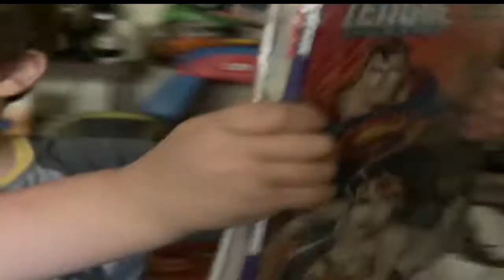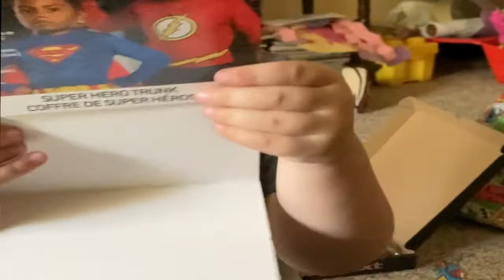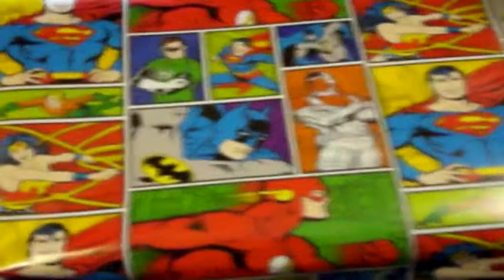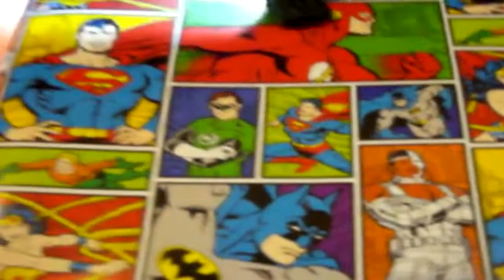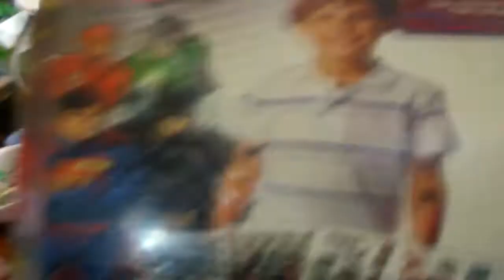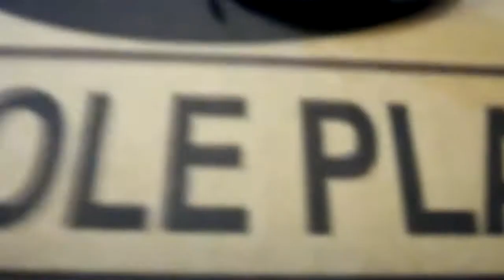BATMAN / DC MYSTERY BOX JAMES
MEET 4 YR OLD JAMES, OUR YOUNGEST AND BIGGEST GHOULISH GOODIES FAN!
A HUGE thank you to The Henry Family from KY for all of your continued support and for bringing your awesome son to our dark crypt.
Ghoulish Goodies is so happy that we could help to bring a little creepy cheer into this little autistic boy's life.
We are super excited that we were hired to make a Super Deluxe Batman/DC Mystery Box for his upcoming 5th Birthday!

WANT TO JOIN IN ON ALL OF THE FUN TOO?
TREAT YOURSELF TO SOME CREEPY TREATS!

WANT YOUR OWN MYSTERY BOX OF CREEPS AND TREATS?..

Don't miss out on all of the ghoulish fun, get one today!

GHOULISH GOODIES IS NOW ON ETSY!
COME CHECK US OUT

GHOULISH GOODIES IS NOW ON EBAY